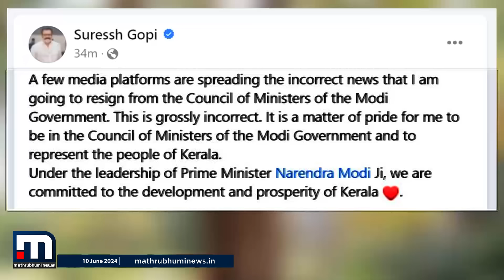കേന്ദ്ര മന്ത്രിസഭയില്‍ നിന്ന് രാജിവെക്കുന്നുവെന്ന പ്രചാരണം തളളി സുരേഷ് ഗോപി | Suresh Gopi | NDA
കേന്ദ്ര മന്ത്രിസഭയില്‍ നിന്ന് രാജിവെക്കുന്നുവെന്ന പ്രചാരണം തളളി സുരേഷ് ഗോപി

Happy viewing!